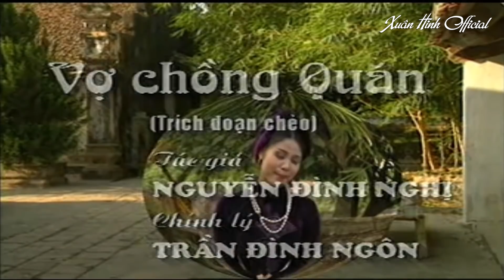Xuân Hinh | Vợ Chồng Quán | Chèo Cổ Việt Nam Hay Nhất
Bản quyền thuộc về Nghệ sĩ Bùi Xuân Hinh